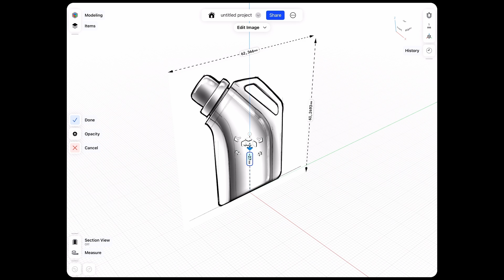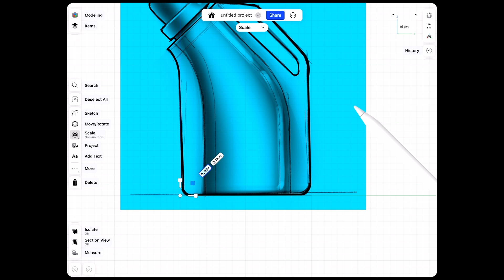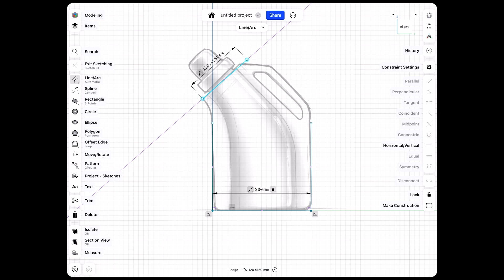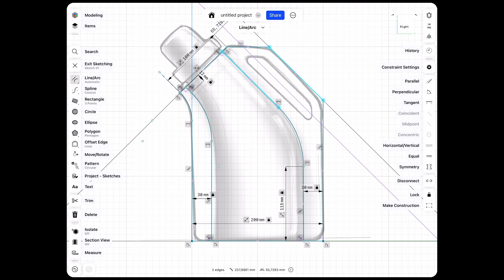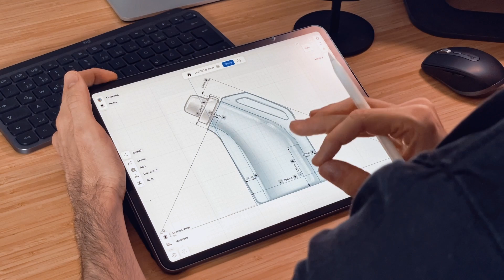Concepting Fundamentals | Shapr3D Concepting Fundamentals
Learn how to import a hand-drawn sketch into Shapr3D and create a basic sketch of a laundry detergent model while working with constraints.

Download Shapr3D from the App Store, Microsoft Store, or our